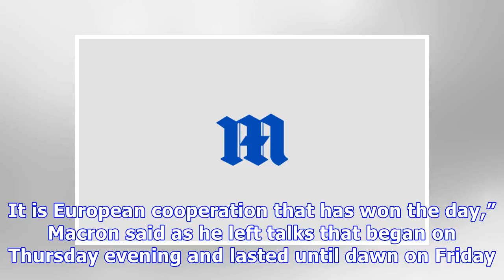France's Macron says EU cooperation prevailed on migration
BRUSSELS (Reuters) - French President Emmanuel Macron said a hard-fought deal reached by European Union leaders on migration showed “European cooperation” had prevailed over national interests. French President Emmanuel Macron and German Chancellor Angela Merkel take part in a European Union summit in Brussels, Belgium June 28, 2018. Stephanie Lecocq/Pool via REUTERS“After nine hours of discussions an agreement has been found. It is European cooperation that has won the day,” Macron said as he l...